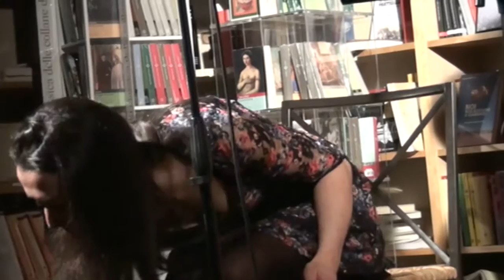I Ain't Gonna Give Nobody None of My Jelly Roll (Nena Marinelli, Michele Dal Lago, Giusi Pesenti